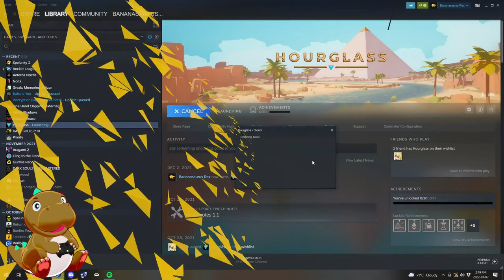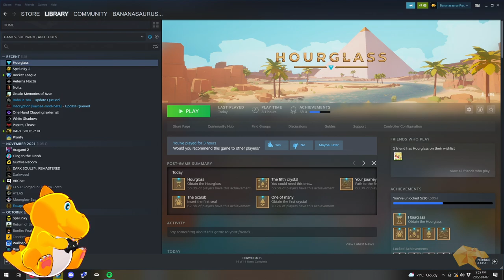Hourglass - puzzle game with 'time clone' mechanic